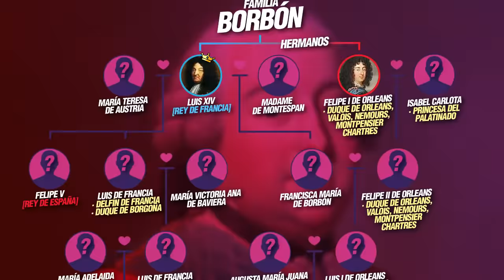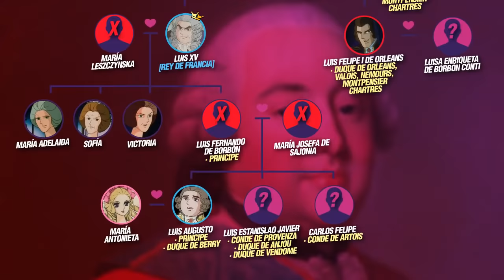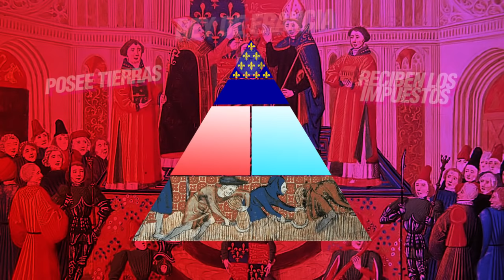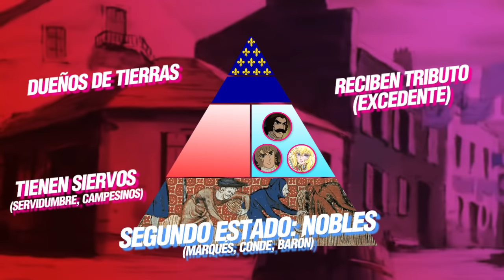Lady Oscar | Resumen y Análisis de La Rosa de Versalles | [ Manga vs Anime: Parte 1 ]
✦ ¡Les damos la bienvenida a Rayo Confuso!
➥ Hoy tenemos un Resumen y Análisis muy especial, La Rosa de Versalles o Lady Oscar como se lo conoce popularmente.

En esta primera parte analizaremos la serie más conocida de Riyoko Ikeda, publicada por la revista Margaret en 1972, recopilados en 10 tomos de manga. Más tarde, en 1979 se hizo un anime de 40 episodios con la dirección de Tadao Nagahama y Osamu Dezaki (Remi)

➥ En esta serie veremos la historia de Francia del Siglo XVIII, sus conflictos bélicos con Austria y Gran Bretaña, así como los eventos que desencadenarán la Revolución Francesa.

Aunque más importante veremos la historia de María Antonieta, Luis XV, Axel Von Fersen, Rosalie Lamorliere, Jeanne Valois, Madame Dubarry, Lady de Polignac, entre otros personajes históricos, así como la historia más importante de todas; Oscar Francois de Jarjayes o como le dicen comúnmente Lady Oscar.

En una historia llena de complots, villanos, aspiraciones sociales, nobles y un pueblo que estaba llegando al fin de su tolerancia, al ver a la corte Francesa derrochar el dinero de los impuestos en lujosas galas y puestos para unos pocos nobles.

➥ [Versión resubida con cortes mágicos]

Este video abarca desde el episodio 1 al 8 aproximadamente del anime y el primer tomo del manga, más unas páginas del segundo.